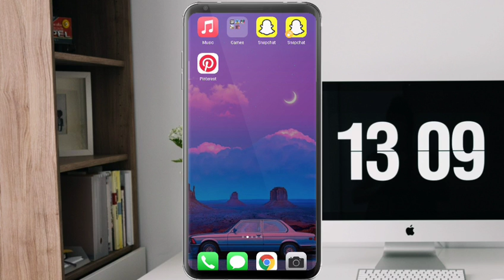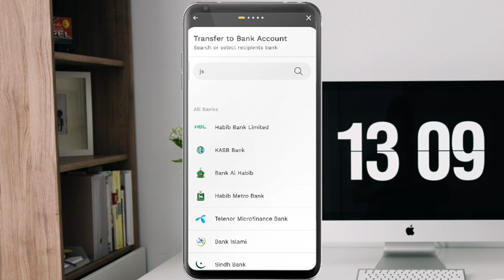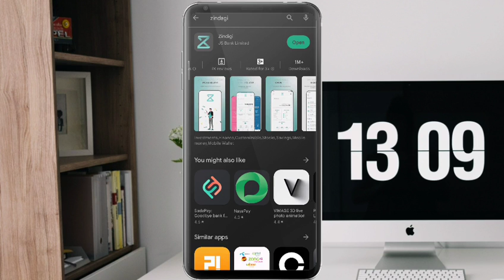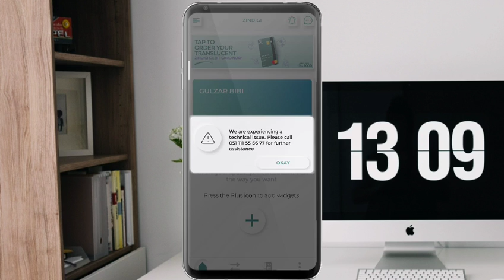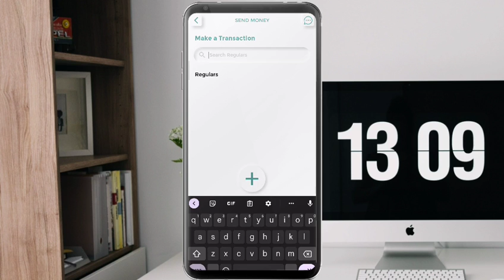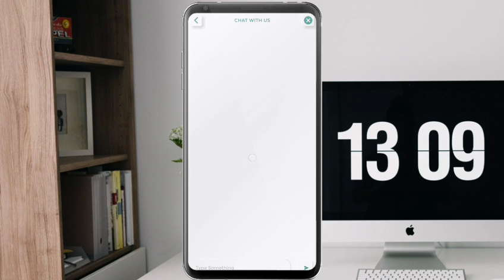How to order zindagi debit master card.mp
Yes, you can order a debit card from the app. You have the option to apply for Mastercard or PayPak card for a standard fee.
It takes up to 7 -10 working days for your debit card to arrive. If you haven’t received it yet, please connect with our agent through in app chat or
It takes up to 7 working days for your debit card to arrive. If you haven’t received it yet, please connect with our agent through in app chat
You need to have a biometric verification before you activate the card. Once you receive your debit card, please go to the Card Management feature in 'More' section. Tap on activate card and follow instructions to activate your debit card OR you can activate your debit card by calling
You can create your ATM PIN in the 'Manage Card' feature from your Zindigi app
You can temporarily block your debit card from 'Card Manageme:
Your Zindigi debit card can be ordered for a nominal charge of PKR 1000. Charges are also given in Schedule of Charges